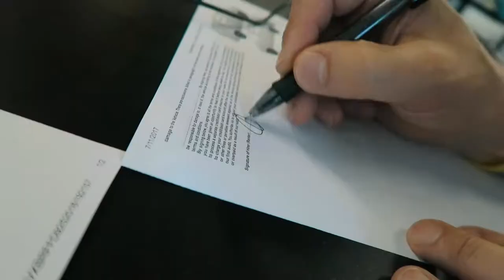Official trailer | Wereldreis TV Roadtrip USA (Coast to Coast) | Escape Campervan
Op Wereldreis TV doen wij met korte vlogjes verslag van onze reisavonturen. We zijn nu in de Verenigde Staten (USA) voor een roadtrip (Coast to Coast) met een Escape Campervan.